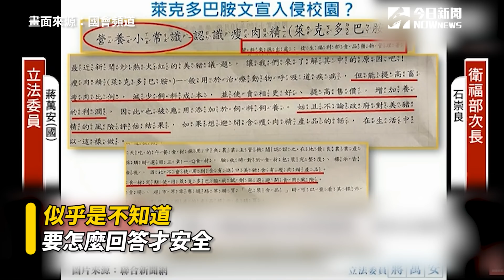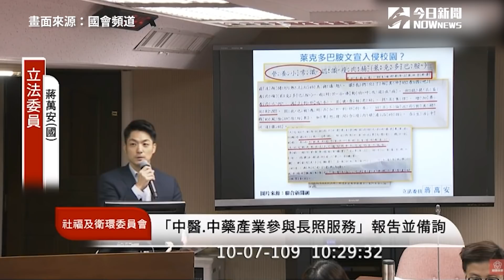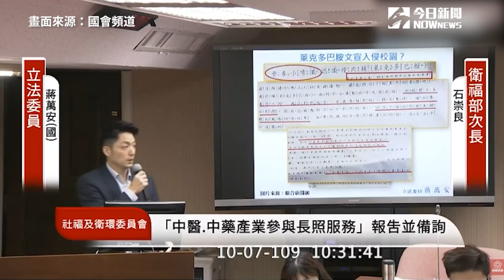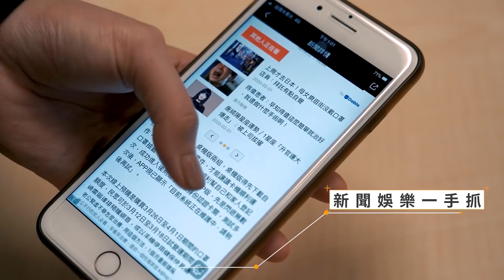蔣萬安質詢怒轟營養午餐廣告「美化萊豬」 衛福部、教育部官員一問三不知